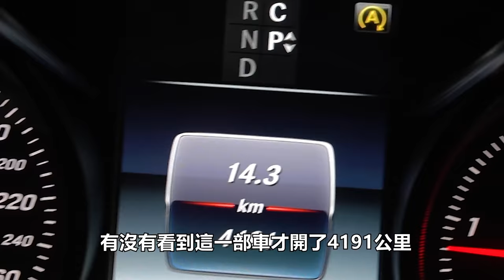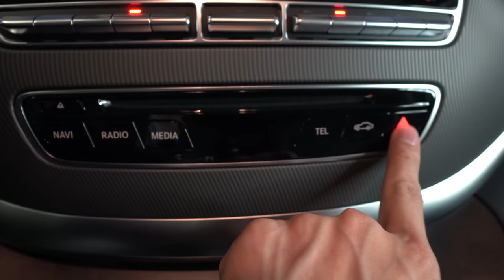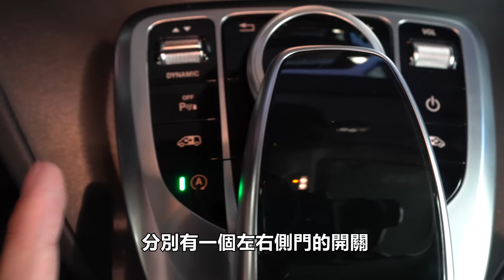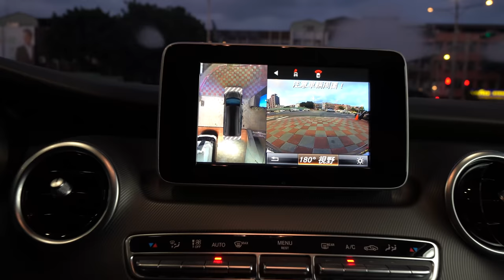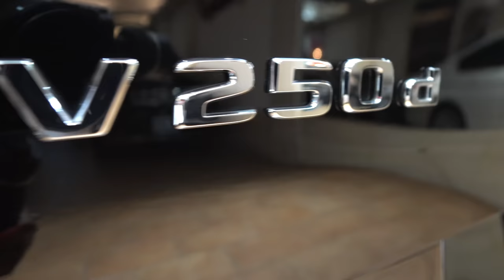V250d 跑4000公里..省一台國產小車起來 【玩Min】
說真的我有朋友開這個車在跑團  好的時候月入1X萬 正常 所以我說這是發財車!
軍哥在新車業務的時候也不少客戶專門買了去跑團!賺錢

其它影片
X5極致白金版 ! 中古車 見面先折180萬再說!
【玩Min】 我要賣掉S550 換車了!? 外匯車比?!
【玩Min】開800公里就賣掉的 cayenne ! 你可敢信!
【玩Min】 新車580萬的C63S! 如今剩下多少?!
【玩Min】BMW 530i G30 中古車來啦！折超兇!
【玩Min】投資理財術 內線分享 長線投資 30年 實測!
【玩Min】C300 加油加300 S500加油加?! 美食 VLOG 隨手拍 X非專業X